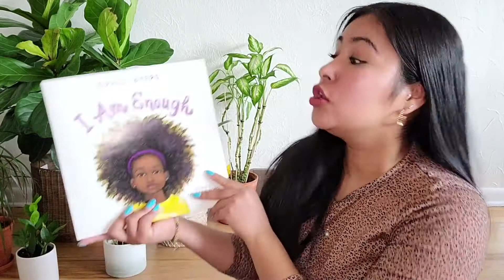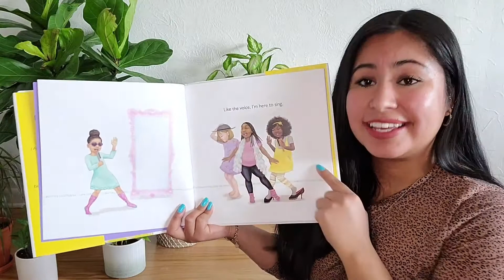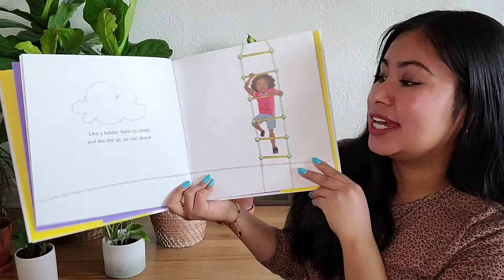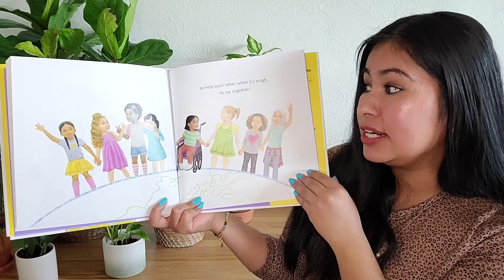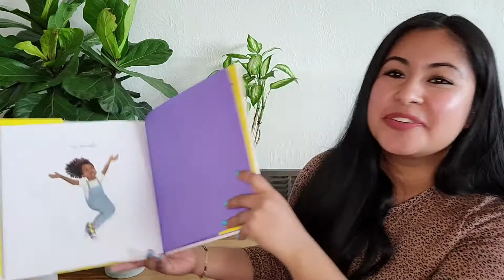Zeno Circle Time en Español Marzo 2021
Acompáñenos a leer, cantar, y plantar mientras jugamos con las matemáticas con Gladys en nuestra hora de circulo.